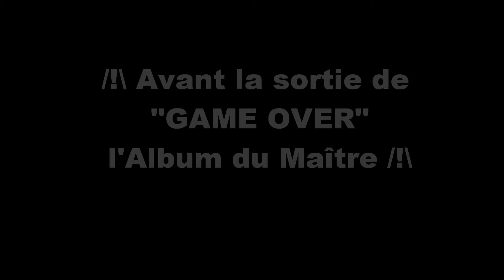Kevin Mola Séance Studio TATAMI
Kevin Mola en pleine séance studio d'enregistrement pour son titre "Tatami"